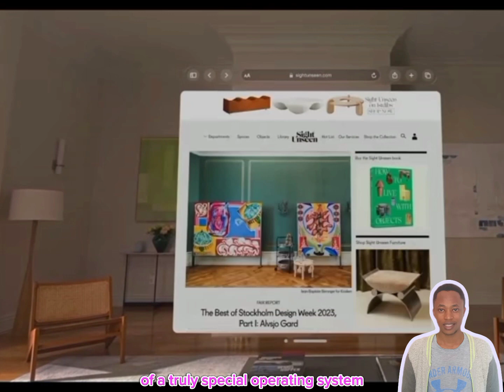Apple Vision Pro... The new Apple Virtual Reality... that will cost you Ksh.450,000.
Apple Vision Pro is a new mixed-reality headset from Apple.
It features an ultra-high-resolution display system and a powerful R1 chip